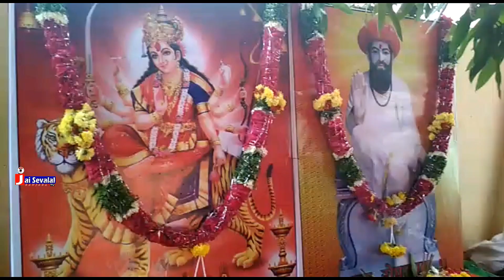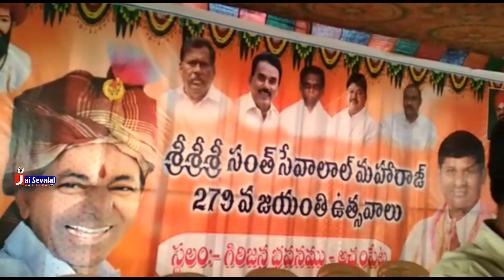Sevalal Jayanthi 2018 || Achhampeta || Jai Sevalal TV Banjara"s